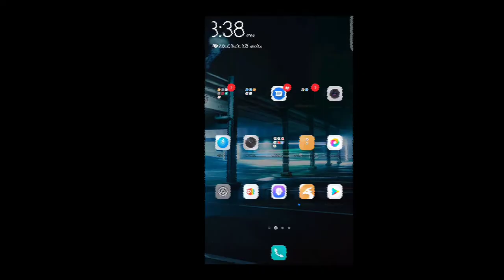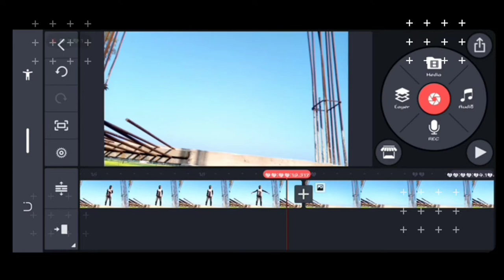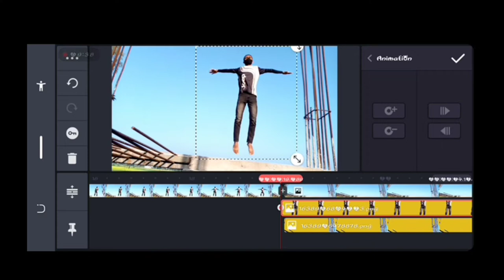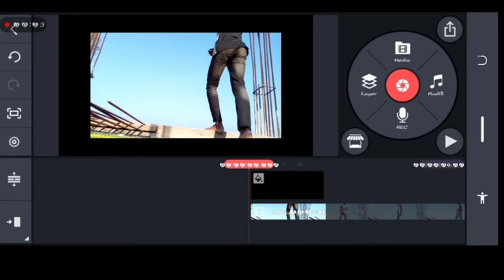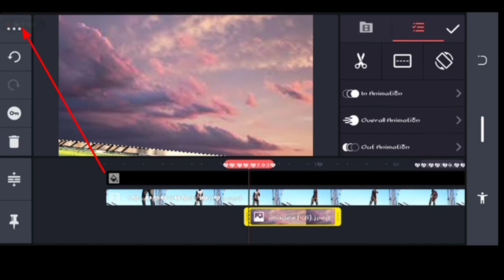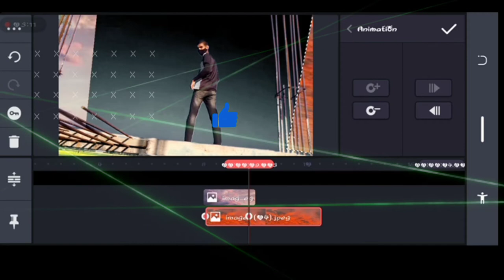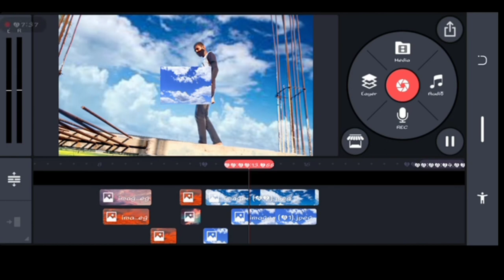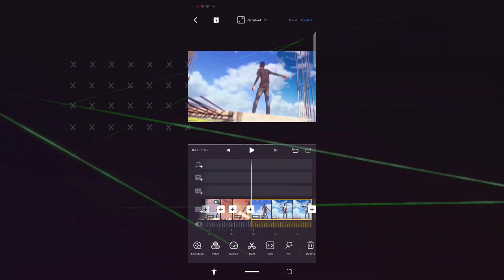Magical Gate Video Editing Tutorial | tiktok Viral Reel Video | Kinemaster Video Editing Tutorial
DOSTO AJ ME APKE LIYE LEKE AYA HUN EK AUR MAZEDAR VIDEO SO GYS AJ ME APKO BATANE WALE HUN KI AP AO TIKTOK PAR MAGICAL DOOR WALI VIDEO KAISE BANA SAKTE HAI JO KI DARWAZA KHOLTA HAI PAR DARWAZE SE BAHAR NAHI NIKAL PATATO GYS BAHUT ASAN HAI ESI VIDEO BANANA TO AJ ME APKO PURA STEP BY STEP WAHI SIKHANE WALA HU   TO CHALO APKO BHI BATATE HAI
CHANNEL KO
KAR LENA BYE

Hii,
     Welcome to A P Youtube Channel